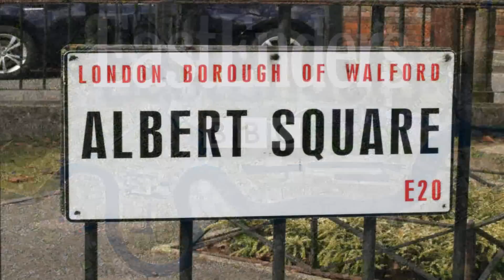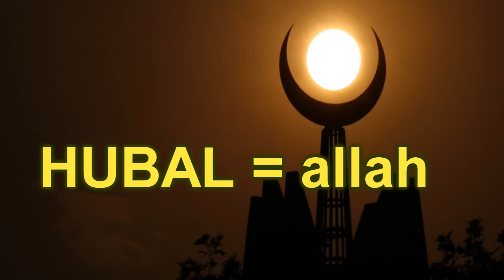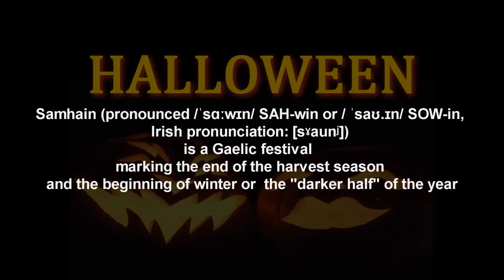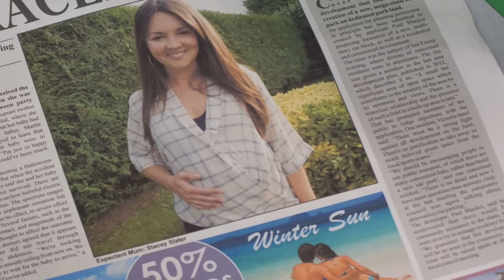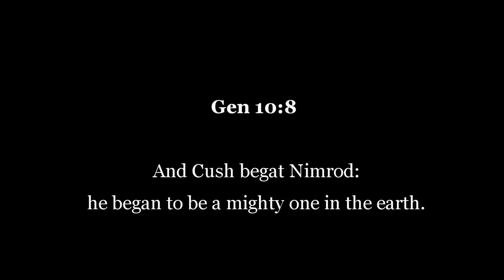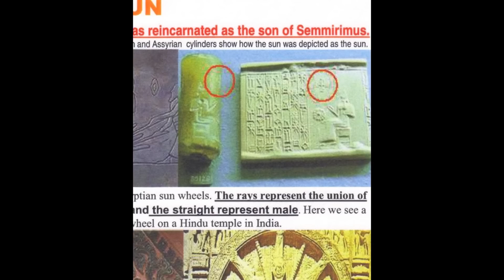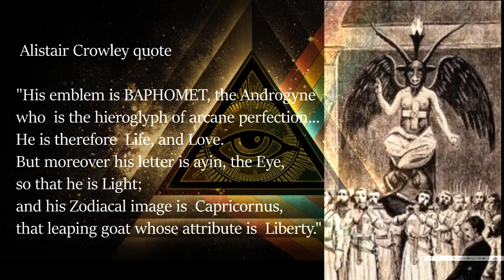British T.V EAST ENDERS Depicts BIRTH Of the masonic ANTI CHRIST